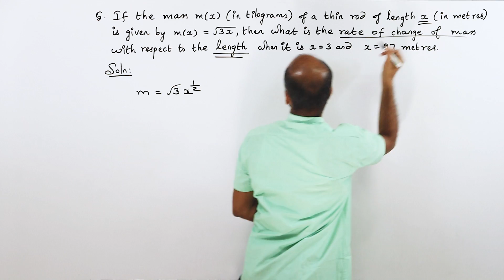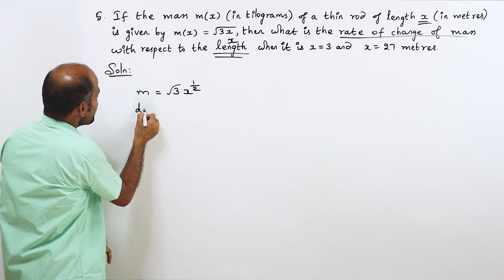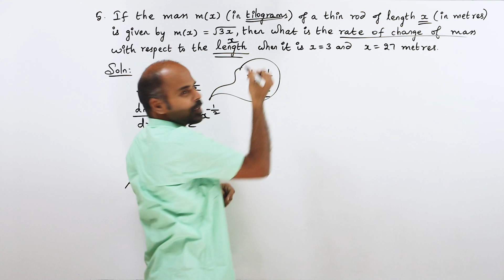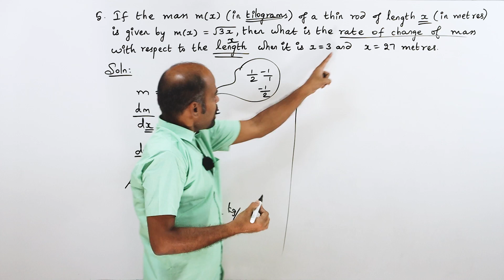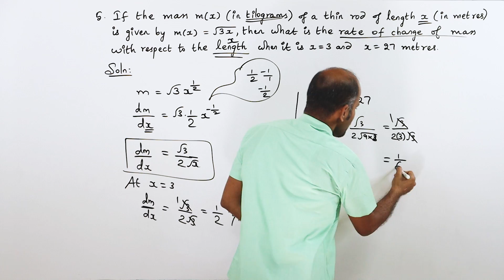+2 | Ex - 7.1 | Sum No. 5 | Applications of Diff. Calculus | Class 12 | State Board | ram maths